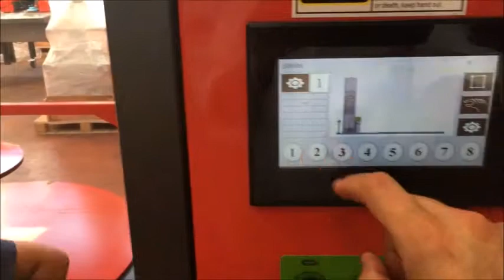Banderoleuse à frein mécanique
ECI Concept vous présente dans cette vidéo une banderoleuse de palettes avec un chariot porte bobine et un frein mécanique.